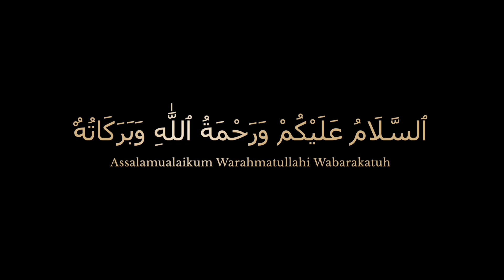Zeera Biscuits Recipe without oven Homemade zeera Biscuits recipe How to make zeera Biscuits at home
assalam walekum aaj main aapke liye night iji aur majedar recipe lekar aate Nahin ho kaise shrabi skip mat kijiega aur pura hi dekhega without oven jeera biscuit ki recipe main aaj aapke sath share karungi bacchon ki pasandida recipe tea time recipe